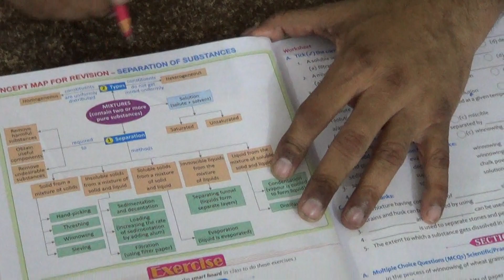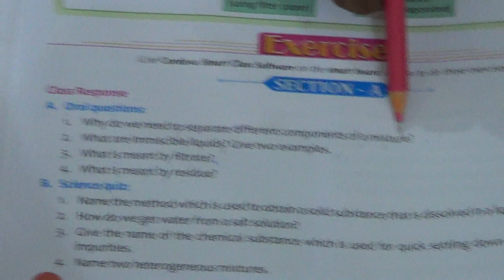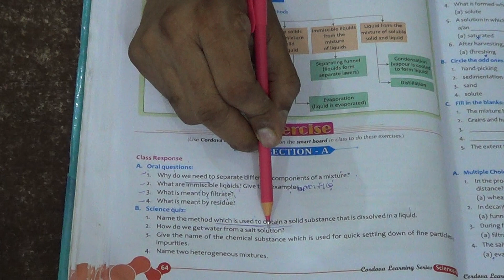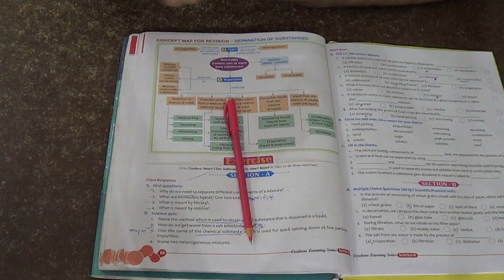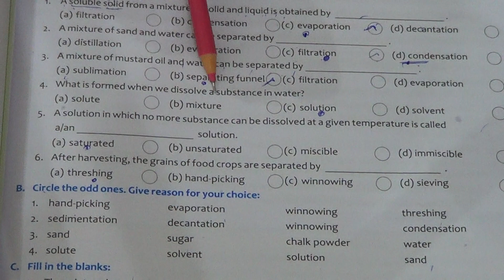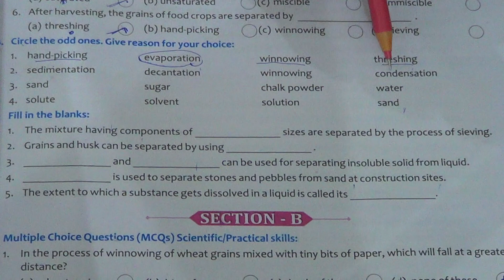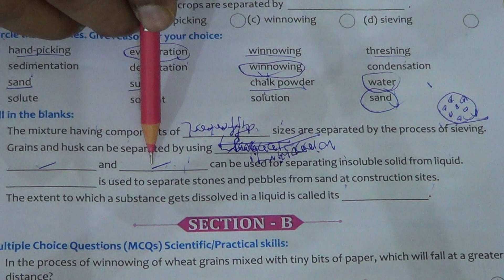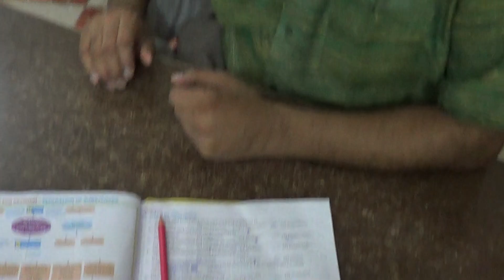SEPARATION OF SUBSTANCES CLASS 6 LECTURE 8